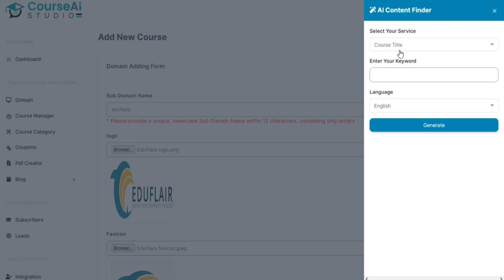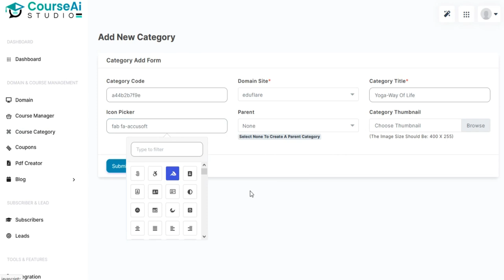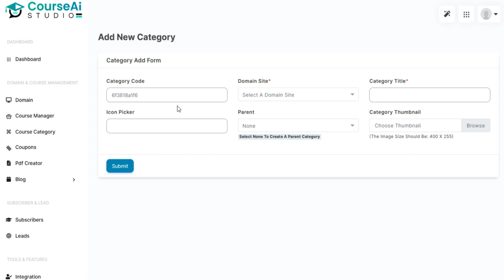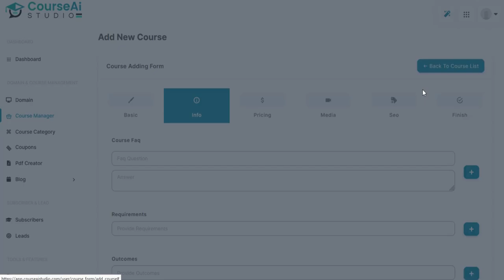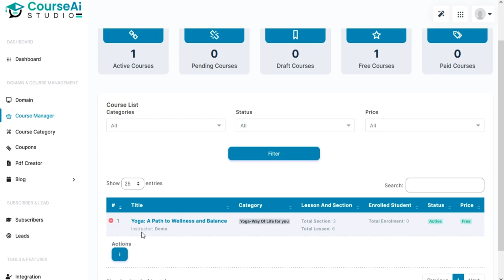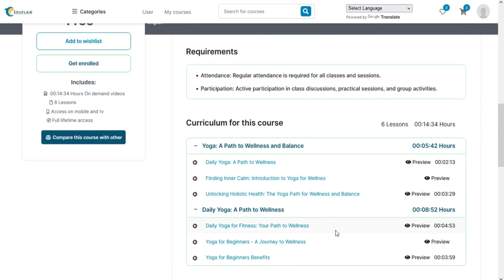CourseAI Studio Review - Create Unlimited AI Courses (By Loveneet Rajora)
CourseAI Studio Review - Create Unlimited AI Courses

As 2024 comes to an end, advancements in artificial intelligence have reshaped the passive income landscape, opening up countless opportunities for individuals to easily build sustainable income streams.

Are you already tapping into this potential and reaping the rewards of daily earnings through AI? If not, imagine this: you could be earning up to $827 a day by using AI tools to create high-quality online courses and captivating websites effortlessly.

CourseAI Studio is a game-changing AI app that transforms how you create and launch top-tier, best-selling AI courses. With advanced technology, it allows users to design comprehensive and captivating course content in just minutes.